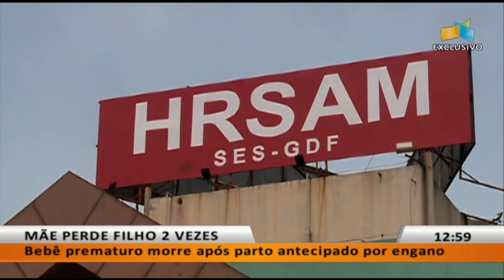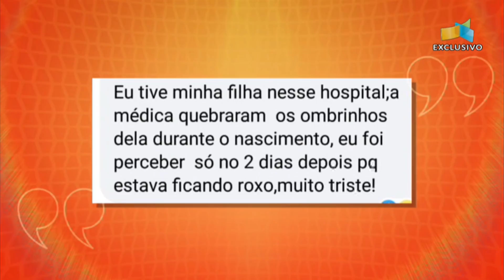JL - Bebê prematuro morre após parto antecipado por engano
21/06 - Família acusa hospital de descaso e negligência médica.